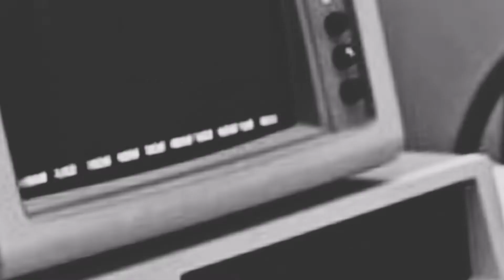EXCUSES Ft. || computer || Song by AP Dhillon 🔥🔥🔥🔥🔥🔥